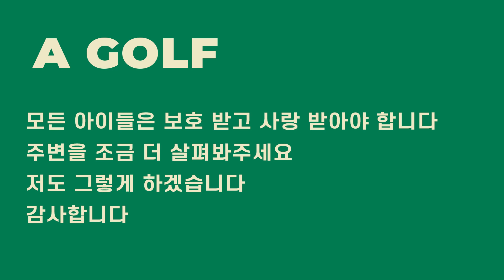▨A GOLF▨ 🎲🎲좋은 스윙을 만드는 , 도와주는 샷 루틴 / 골프스윙레슨 / 정승진